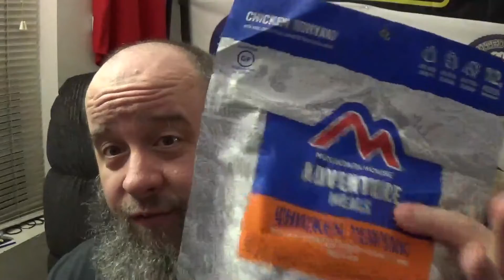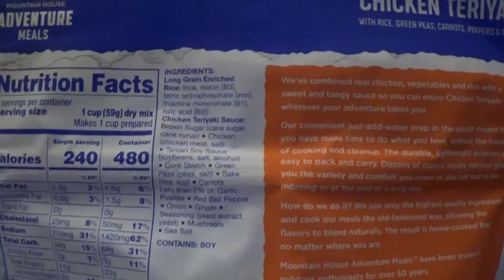Mountain House Adventure Meal Chicken Teriyaki Unbagging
Time to venture down the Mountain House rabbit hole once more :). Today on the channel we will be unbagging and taste testing the Mountain House Adventure Meal Chicken Teriyaki. Is it as good as it looks? Or is it a hard pass?

If you would like to add this meal to your kit, I have left a link to amazon.com

It is a awesome way to show support, just click the link I have provided and your on your way